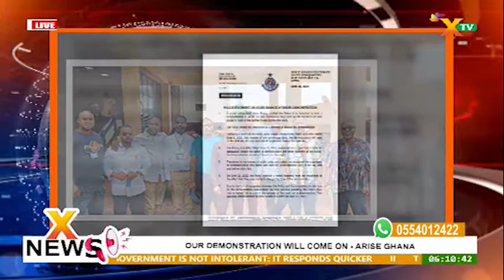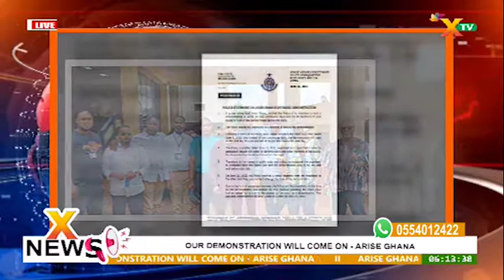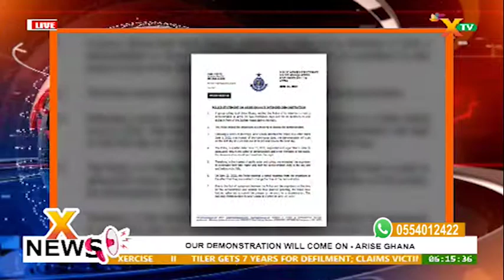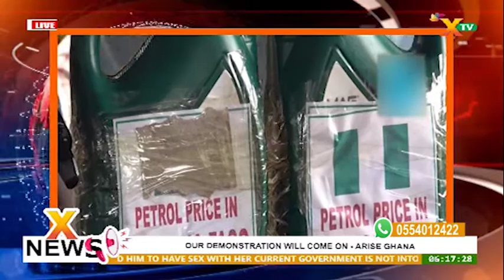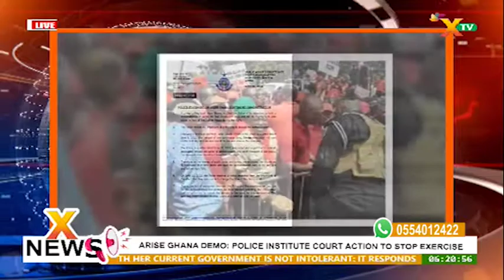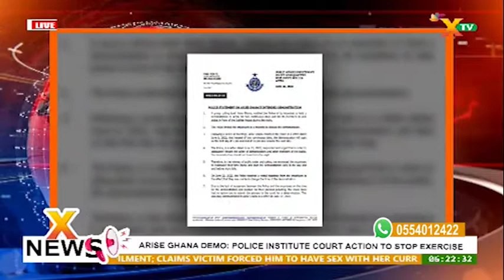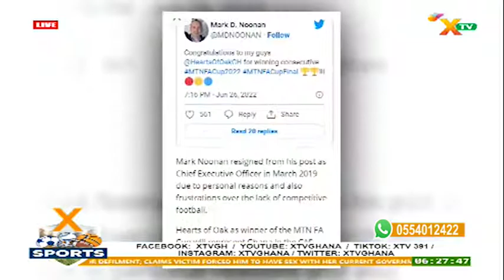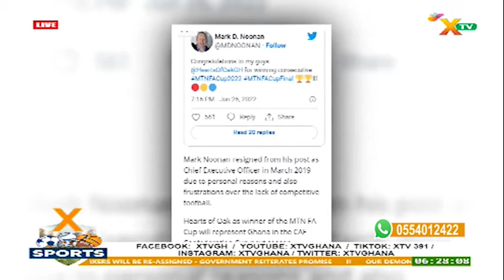X NEWS IN THE EVENING ......27/06/22